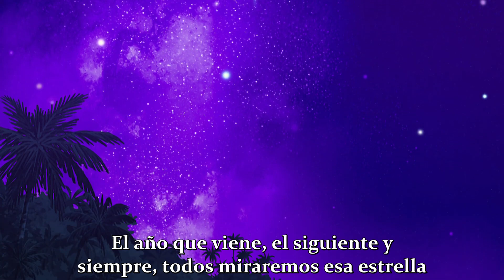Tales of Homeroom 12 Especial Brave Vesperia Historias de Terror y pruebas de valor sub español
Tales of Homeroom cortos con los personajes de la saga de videojuegos Tales of asistiendo al instituto subtitulado al español (Fansub)

Termina la saga de Tales of Homeroom con los especiales de Vesperia

Falta un capítulo más pero ya no son de esta saga,  incluido en el bluray coleccionista del evento aniversario de Graces con los protagonistas del juego en un onsen (baños termales), espero encontrarlo algún día

Termina la saga de Tales of Homeroom

He tardado muchísimo tiempo en encontrar estos capítulos, así que tardaré más tiempo en encontrar los tres que faltan